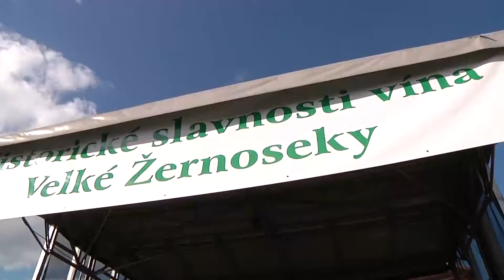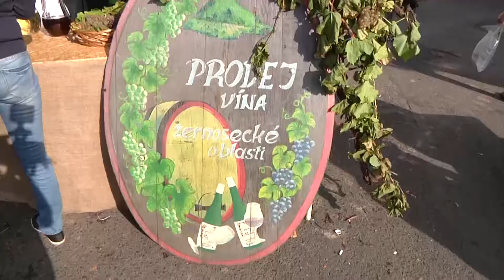V. ŽERNOSEKY: Vinobraní 2014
Velké Žernoseky za sebou mají největší akci letošního roku – oblíbené vinobraní. Slavnosti, která je v širokém okolí vyhlášená, letos jako obvykle vévodil především burčák.